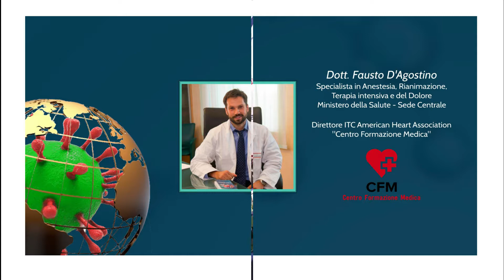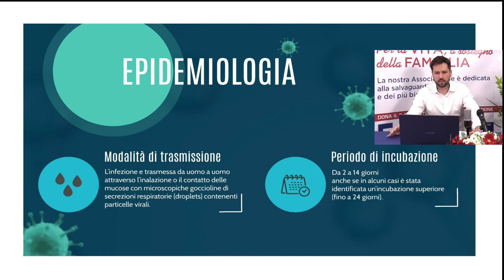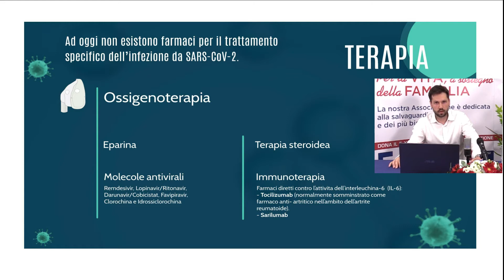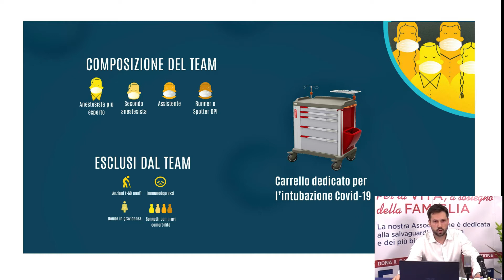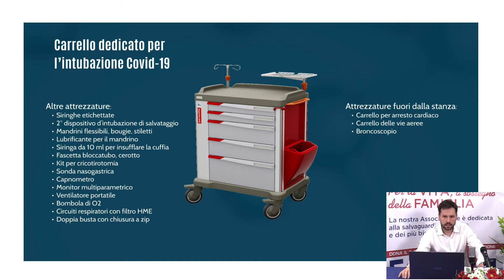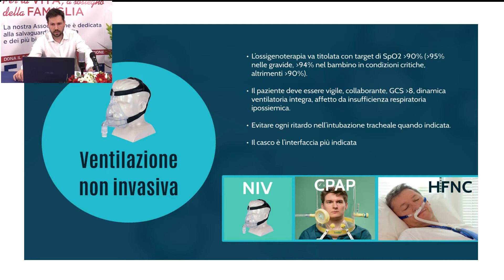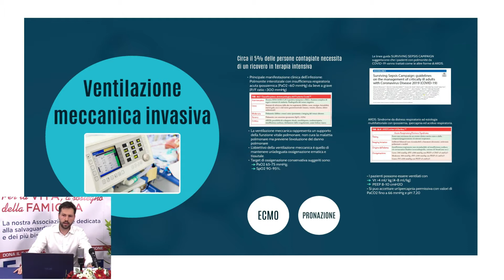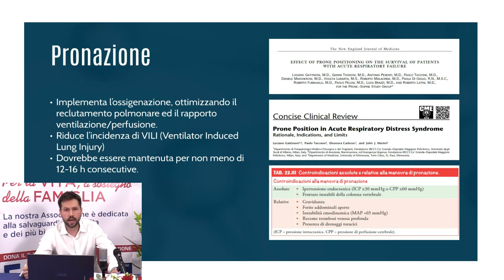Dott. Fausto D'Agostino: Gestione anestesiologico-rianimatoria del paziente COVID-19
Intervento del Dott. Fausto D'Agostino al meeting organizzato il 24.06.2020 da Artemisia Onlus "INFEZIONE DA COVID19 – INQUADRAMENTO CLINICO E PERCORSI TERAPEUTICI: I PIÙ AVANZATI SISTEMI DI PROFILASSI, DIAGNOSI E TERAPIE".